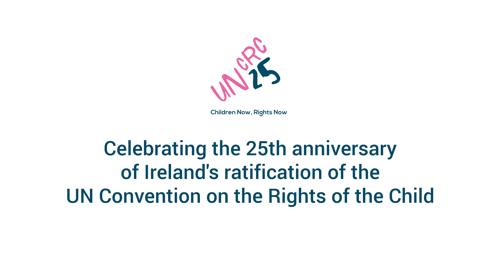The Promise video Short version UNCRC25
It's been 25 years since Ireland ratified the UN Convention on the Rights of the Child. The OCO is marking this milestone by raising awareness of Children Now and Rights Now through a yearlong programme of activities. This film highlights the importance of children's rights in Ireland today. It was created in consultation with young people, many of whom feature in the piece.